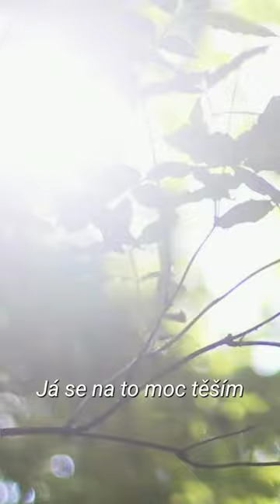Ministr zemědělství Marek Výborný zve na Den za obnovu lesa 2023